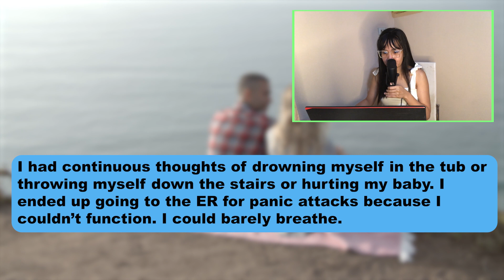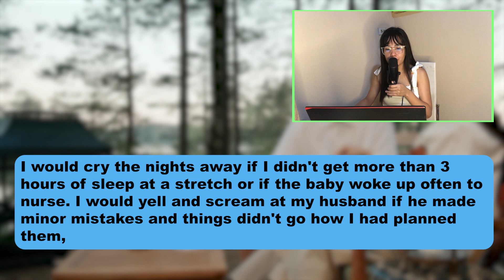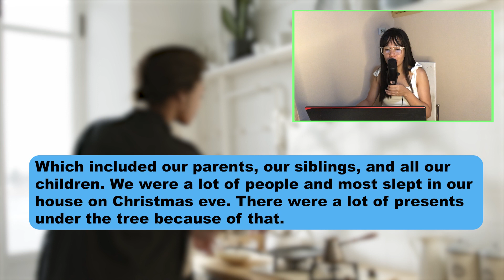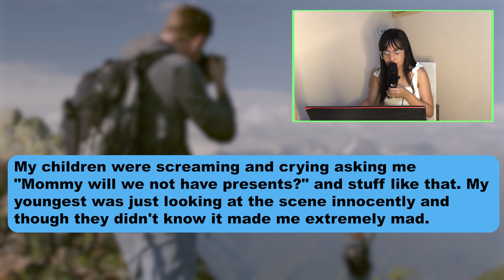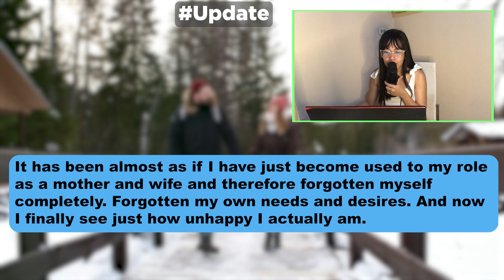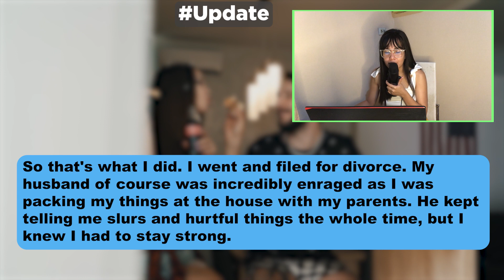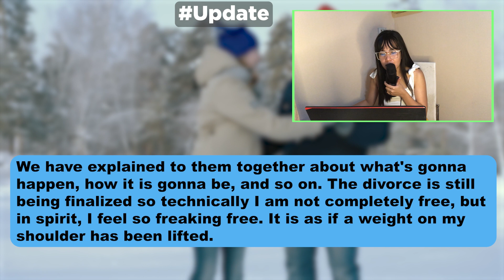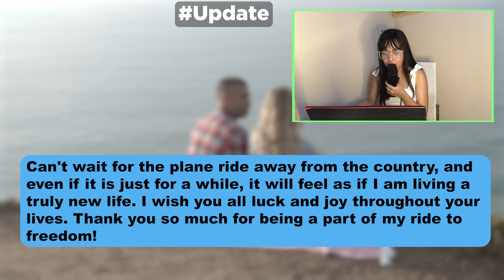I Ran Away From My House On Christmas Morning Because I Was Exhausted With Everything.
★ Using of our content without permission is strictly not allowed, we would take legal action if the content is used without permission.

THANK YOU!